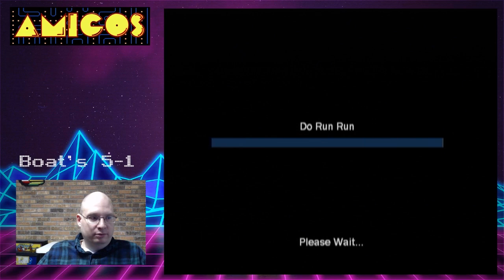Boat's Top 20 Arcade Games #5-1 - Tapper, City Connection, Lady Bug, Neo Turf Masters, Do Run Run!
0:00 Tapper
7:40 City Connection
22:25 Lady Bug
30:35 Neo Turf Masters
35:30 Do! Run Run